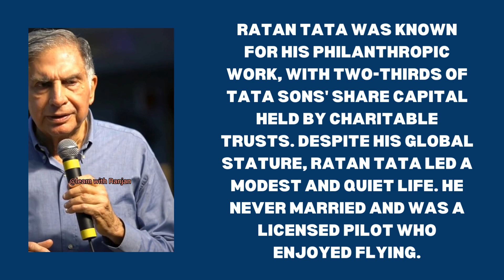Ratan Tata, Former Tata Group Chairman, Dies at 86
RatanTata, former chairman of the TataGroup, has passed away at the age of 86. He was known for transforming the Indian conglomerate into a global powerhouse.